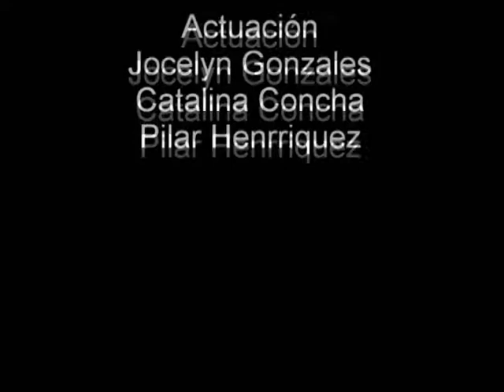CORTO "UNA VOZ EN EL SILENCIO"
COROTMETRAJE, PARA EL COLE, PA MI AMIGA,
SUSPENSO...